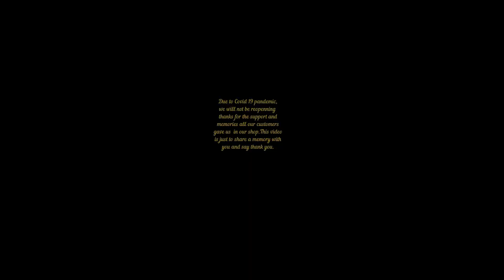barber shop life before Covid 19 pandemic. please share this memory with us. Thanks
This is a memory of our family barber shop. Due to this pandemic we will not be opening back up, but want to say thank you to all our customers for your support and memories in our shop. This was a dream I always had. I actually built a shop and legally taught all my 5 children how to cut hair and become barbers. Even though the shop is closed I'm thankful for the achievement and the memory.
check out Hillbilly life video
thanks